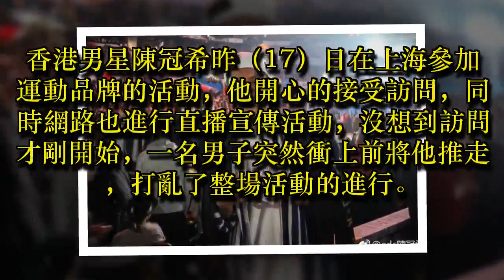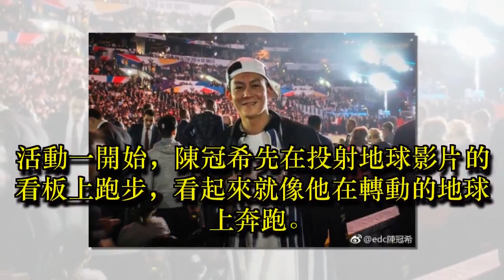陳冠希出席活動被推下場 網傳遭大陸公安帶走